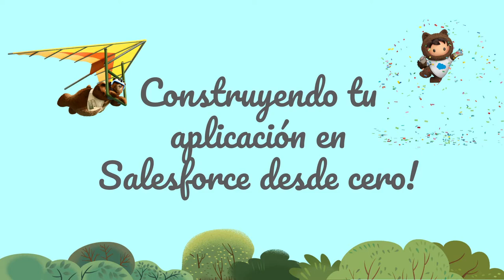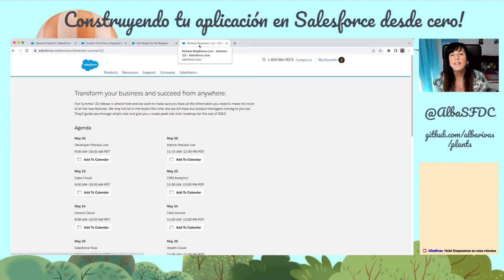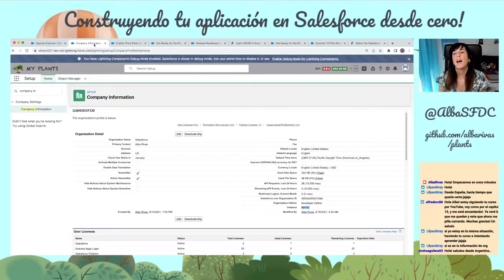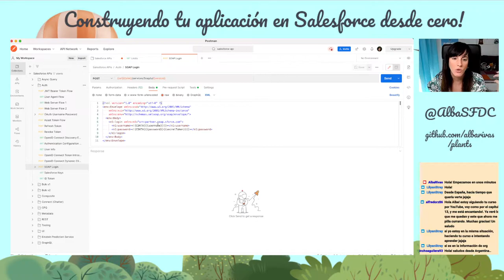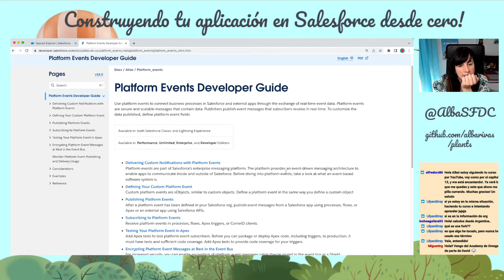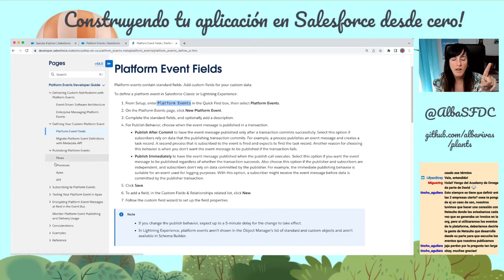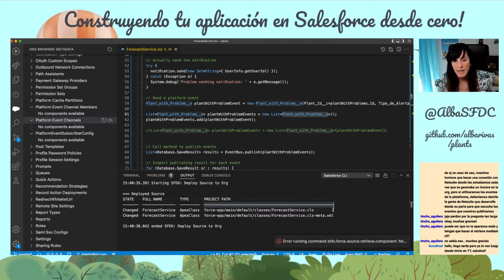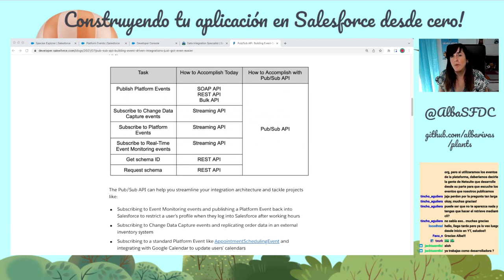CAP19 - TrailblazerDX, Salesforce Releases, autenticación en Postman y intro a Platform Events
Serie para desarrolladores interesados en aprender Salesforce. Iremos creando una aplicación en Salesforce poco a poco, desde 0.

En este capítulo:

00:00 Comienzo!
4:30 TrailblazerDX. Ver en recomendado keynote y "EPISODE 5: Innovate on the Salesforce Platform with Code".
7:50 Releases:
20:25 Resumen integraciones de la aplicación
24:36 Postman - confirmo que cuando se utiliza el SOAP login, se debe guardar el sessionId que devuelve la primera llamada (username, password) en la variable accessToken
35:57 Explicación caso de uso para platform events
40:35 Creación del Platform Event channel - para bajarlo con sfdx o el org browser aparece como custom object en lugar de como platform event channel
57:50 Publicar un Platform Event desde Apex
1:08:20 Superbadge de integración
1:09:05 Certificación de integración